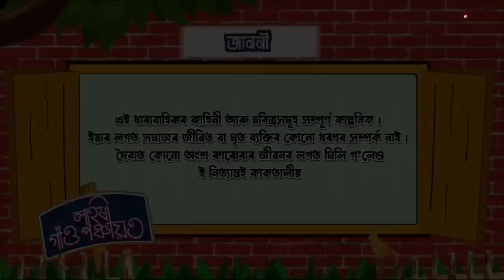লাহৰী গাঁও পঞ্চায়ত || Lahori Gaon Panchayat || Episode 200 || Assamese Serial || Jonack TV || 2022